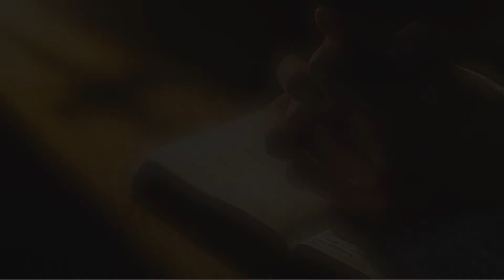Day of Supplication and Prayer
A time to spend before the altar of God and present our prayers and supplications to the Lord for the concerns of our present time.
The public is welcome to attend.